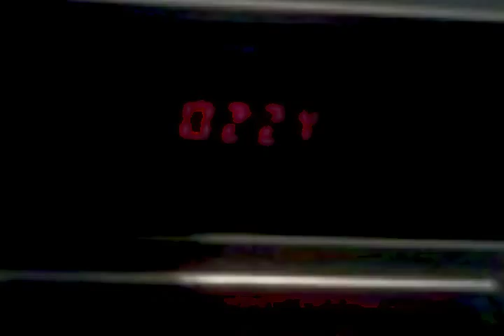devon phoenix new order